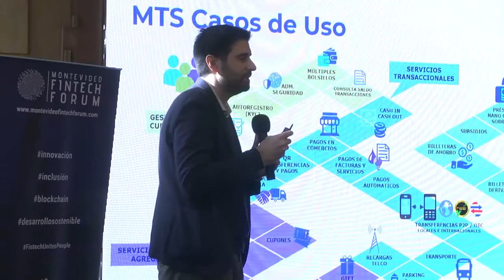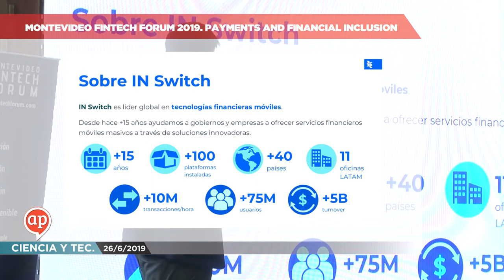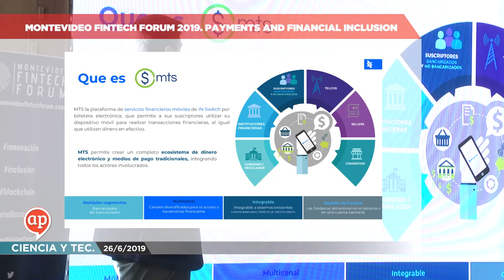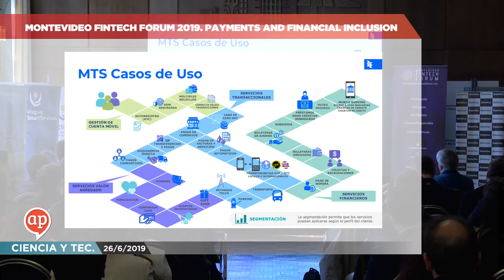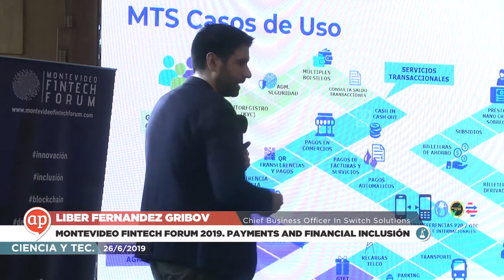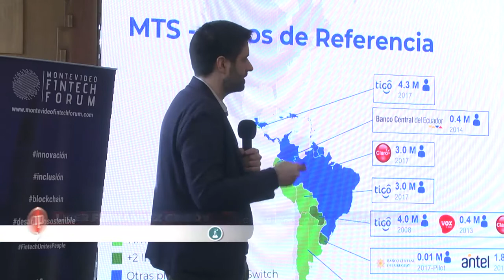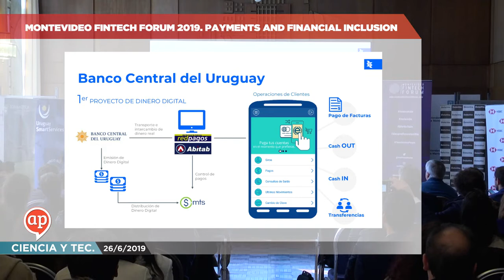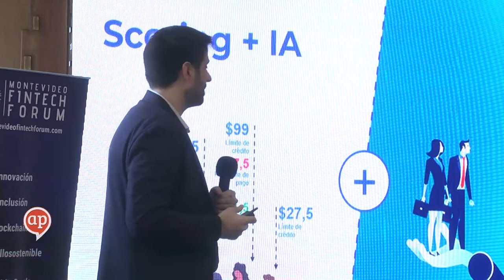Montevideo FinTech Forum 2019. Payments and Financial Inclusion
Liber Fernandez Gribov, Chief Business Officer In Switch Solutions

Montevideo FinTech Forum 2019

26/6/2019

Intendencia de Montevideo, Uruguay.